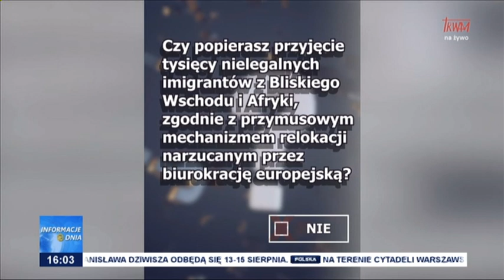Trzecie pytanie referendalne